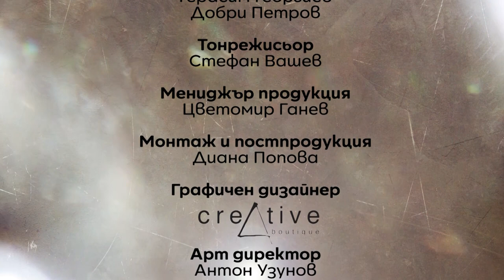Другото лице на Анелия - Психолог у дома (Еп. 1)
Какво не виждаме през светлините на прожекторите, какво остава скрито за хората зад лъскавата фасада, стилните рокли и таланта?

Днес в студиото на Психолог и дома с Магдалена Ангелова, ще видите другото лице на Анелия!
Жена, майка и най-вече човек. Най-съкровените истини, които само който е преминал през тях, може да разкаже.
Звездата на Анелия ще изгрее с друга светлина, по единствената здравна телевизия у нас, Code Health TV, в предаването Паихолог у дома!
Ние показваме другата гледна точка!